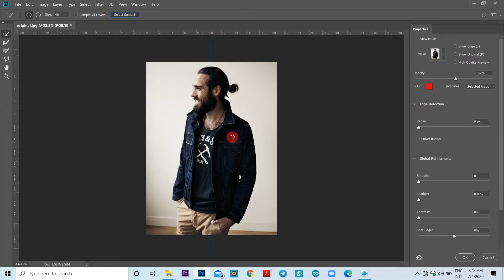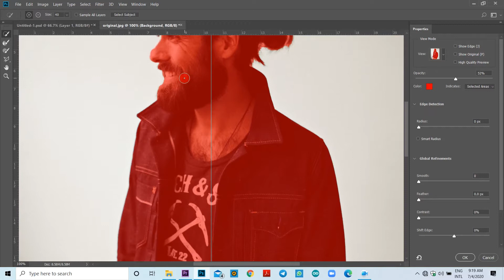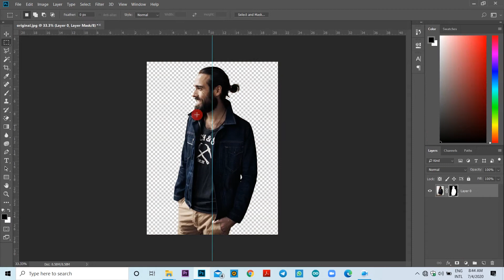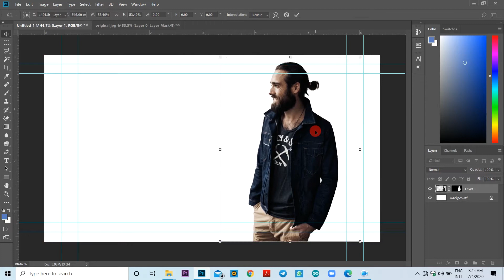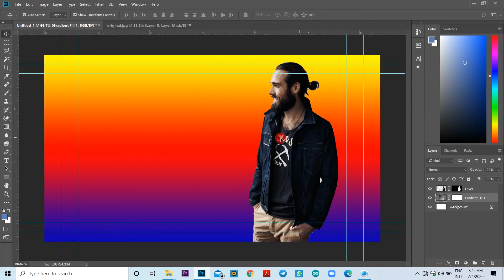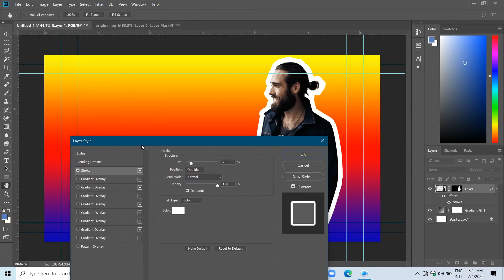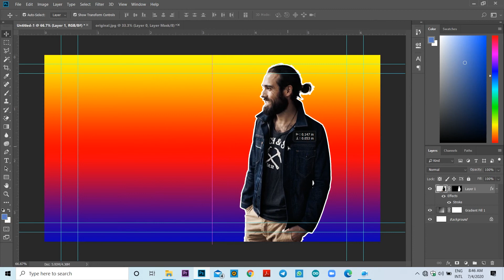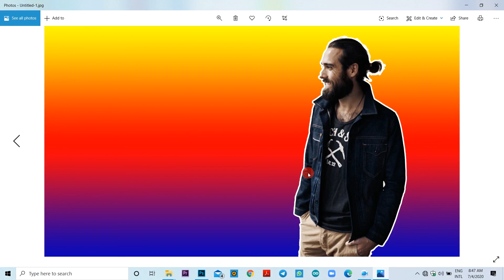Photoshop : How to Outline a Photo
Source

how to outline a photo in photoshop,outline photo effect,image outline photoshop,outline in photoshop,outline photoshop tutorial,photoshop tutorial
how to outline something in photoshop,how to highlight something in photoshop,how to outline a photograph easy in photoshop,how to outline an image in photoshop,how to put colors around something in photoshop,how to make a thumbnail with photoshop,how to use blur in photoshop,how to use the quick selection tool in photoshop,what does the quick selection tool do in photoshop,how to remove background in photoshop,how to make outline photos,photoshop tutorials,ps